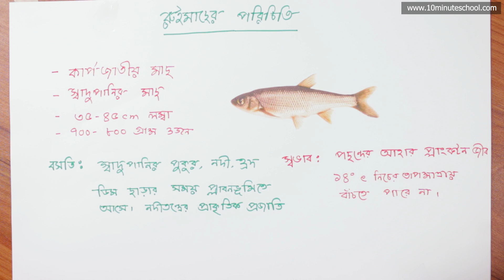০১.৪০. অধ্যায় ১ : প্রাণিবৈচিত্র‍্য - স্তন্যপায়ী